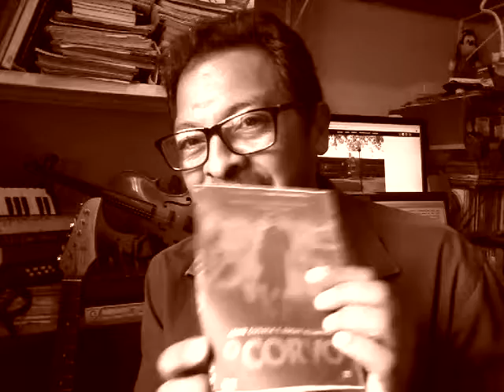8 de abril de 2020